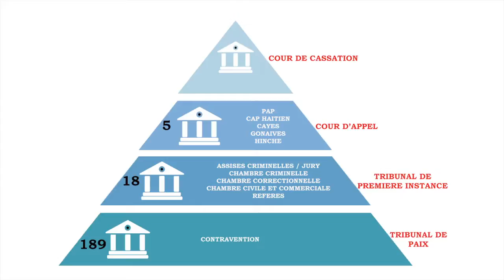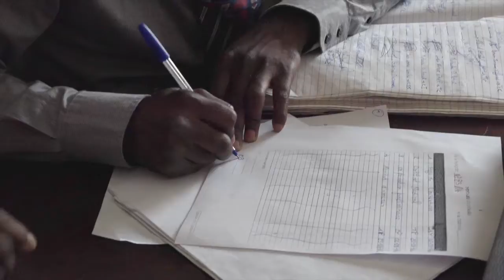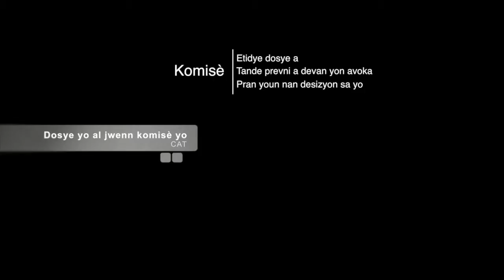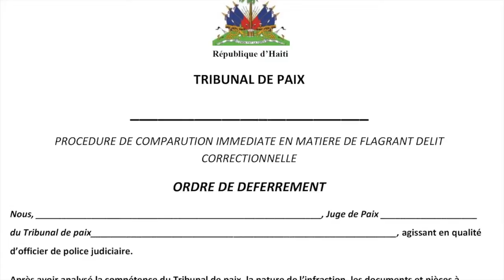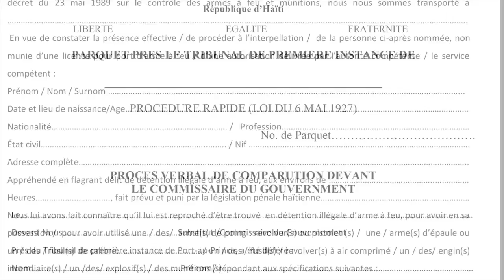La comparution Immédiate et la loi du 6 Mai 1927 ( SA W DI NAN SA #17)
La comparution immédiate l’outil parfait pour décongestionner les prisons en Haïti.
Mis en pratique ces derniers mois par l’appareil judiciaire, on commence à récolter ses fruits.